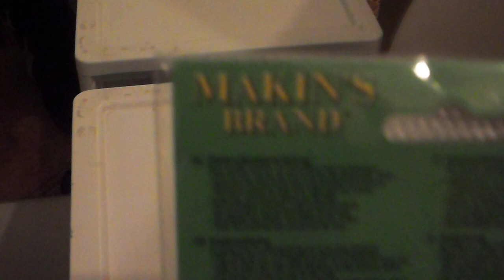TAG: LA MIA POSTAZIONE CREATIVA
OGGI AVEVO VOGLIA DI FARE QUESTO VIDEO TAG. EEEEE INFORMAZIONE DI SERVIZIO...FARò IL MIO PRIMO GIVEAWAY NEI PROSSIMI GIORNI ALTRE INFO! ;) BACIONI